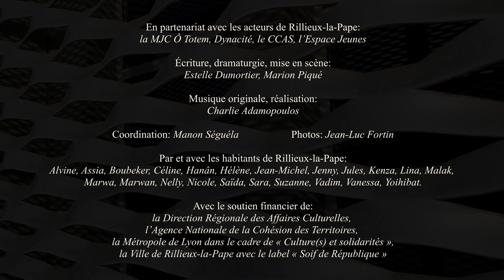Lieux-Dits #2 La Traversante Episode 2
LIEUX-DITS #2 - Épisode 2
On n'a pas pu créer un spectacle, on a fait 5 films courts !
Pendant 7 mois, une vingtaine d’habitants de la Ville de Rillieux-la-Pape entre 9 et 80 ans se sont regroupés autour d’un thème: « Dedans-dehors : où sont les frontières, où sont nos libertés? » qu’ils ont travaillé lors d’un parcours d’ateliers d’écriture, de lecture à voix haute et de théâtre.
Ces films rendent compte des échanges et du parcours.
« Lieux-dits », un projet artistique, citoyen et intergénérationnel.
Imaginé et créé par La Traversante, en partenariat avec les acteurs de la Ville de Rillieux-la-Pape: la Mjc Ô Totem, Dynacité, l'Espace jeunes, et le CCAS.
Direction artistique: Estelle Dumortier & Marion Piqué
Réalisation et musique originale: Charlie Adamopoulos
Coordination: Manon Séguéla